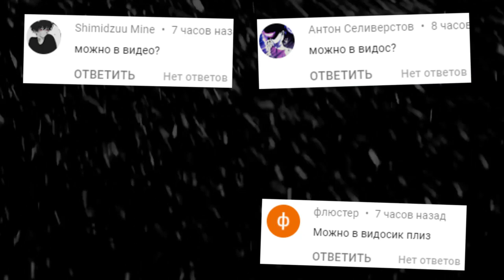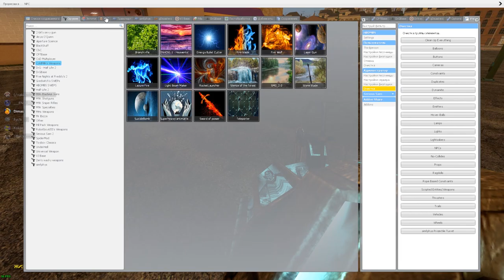МОНСТРЫ ЗАХВАТИЛИ ПИЦЦЕРИЮ ФРЕДДИ FNAF 1 ГАРРИС МОД ► Garry's Mod